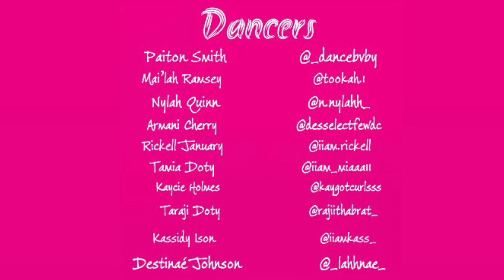Global Wildlife Trip | Team Day Out | VLOG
Take a trip with us to Global Wildlife as we view and feed the amazing animals on the reserve.